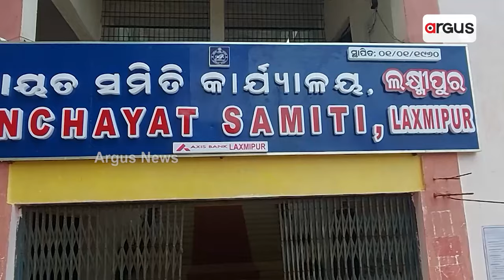କେବଳ ଖାତା କଲମ ଭିତରେ ଚାଳିଛି ବିକାଶ || Koraput || Underdevelopment || Odisha Government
ରାଜ୍ୟ ସରକାର ଗ୍ରାମାଞ୍ଚଳର ବିକାଶ ପାଇଁ ପ୍ରତି ବର୍ଷ କୋଟି କୋଟି ଟଙ୍କା ବ୍ୟୟ ବରାଦ କରି  ଯୋଜନା ତିଆରି କରୁଛନ୍ତି କିନ୍ତୁ ବାସ୍ତବରେ ଗ୍ରାମାଞ୍ଚଳ ଲୋକଙ୍କ ପାଖକୁ ସେହି ଯୋଜନା ପହଞ୍ଚିବାର ବିଫଳ ହେଉଛି ।  ଯାହା ଫଳରେ ଗ୍ରାମାଞ୍ଚଳର ଲୋକମାନେ ନାହିଁ ନଥିବା ଅସୁବିଧାର ସମ୍ମୁଖୀନ ହେଉଛନ୍ତି । କୋରାପୁଟରୁ ଦେଖିବା ଏହି ରିପୋର୍ଟ